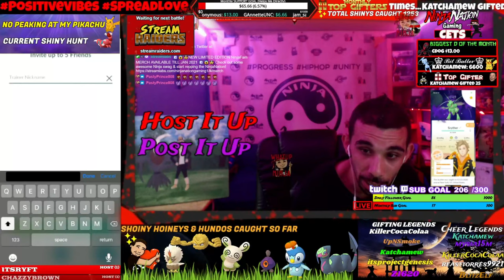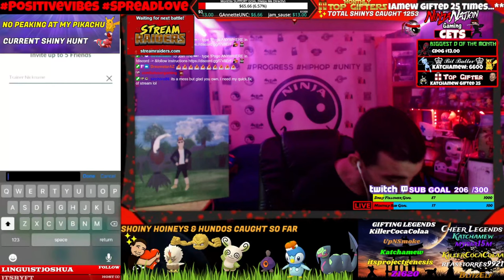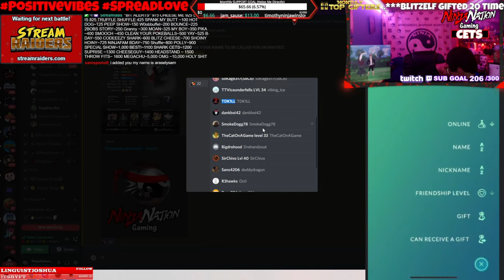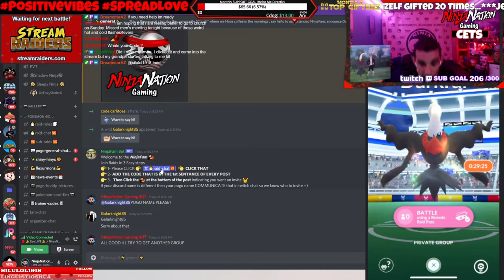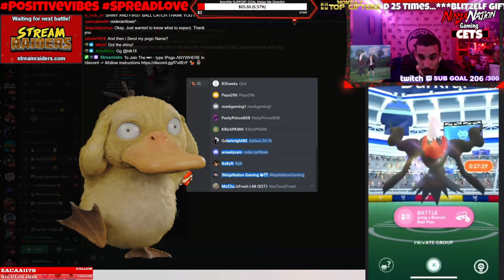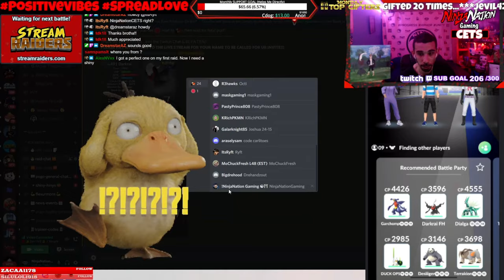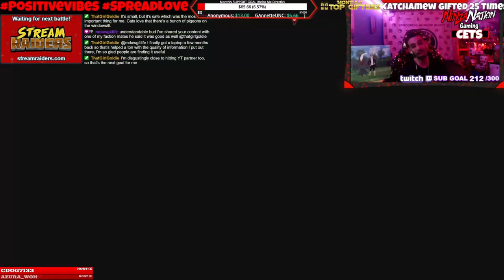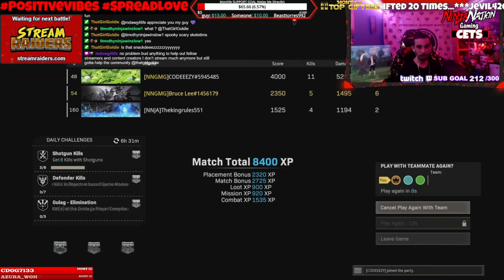[10/22/21] ✨DARKRAI RAIDS & WARZONE ✨ FRIDAY VIBES💖 AFTER WORK SPECIAL ☯️ ⛩️